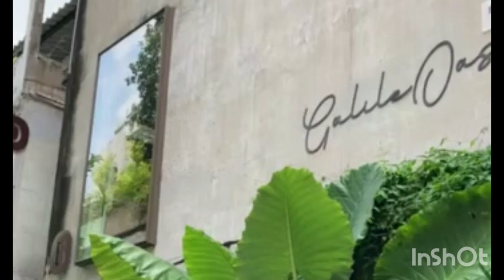Taiwan Dessert @XinXin; ไปชิมขนมไต้หวันที่ร้าน ซิน ซิน ในกาลิเลโอเอซิส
อาหารชาติใดก็จะเหมาะสมกับร่างกายของคนชาตินั้น ขนมจีนจะเหมาะกับคนจีนแบบคุณยาย เพราะเป็นขนมที่มาจากพืชและน้ำตาล ไม่มีนมเนยซึ่งร่างกายของคนเอเชียส่วนใหญ่จะไม่สามารถย่อยแลคโตสในนมได้

วันนี้คุณยายจะพาไปชิมขนมไต้หวันร้านซินซิน ซึ่งคุณยายชอบเพราะเป็นหวานเย็นแบบที่คุณยายเคยทานมาตั้งแต่วัยเด็ก ร้านนี้คุณยายไปทานมา 2 ครั้งแล้ว โดยสั่งเมนูเดิมทั้ง 2 ครั้ง ดูรีวิวในคลิปค่ะ

เมนูของทางร้านจะเป็นขนมเจที่หวานน้อยแน่ทานแบ้วสดขื่น จะมีเครื่องดื่มเป็นชาใส่ผลไม้เย็น และชาร้อนที่ชงแบบจีนในกาแก้ว ทางร้านมีชาพรีเมี่ยมหลายชนิดให้เลือก คือ ต้งติ่ง หอมหมื่นลี้ หลงจิ่ง จินเซียน และผู๋เอ๋อ ส่วนผลไม้แล้วแต่เราจะเลือก ส่วนไอศครีมเป็นไอศครีมเก่าแก่รุ่นแรกหารือ ซอร์เบท (Sorbet) ซึ่งก็คือของหวานแช่แข็งนั่นเอง ทางร้านซินซินจะมีไอศครีม 2 รส คือ รสขิง และรสจับเลี้ยง ด้านขนมก็จะมีบัวลอย และเต้าฮวยพ่นไฟ

The food of any nation will be suitable for the body of that nation. Chinese Dessert is suitable for Chinese people like Grandma. Because it's a dessert that comes from plants and sugar. It does not contain butter and milk, which the body of most Asians cannot digest lactose in milk.

Today Grandma will take you to taste Taiwanese desserts at XinXin Restaurant. Grandma likes it because it's cold and sweet, like Grandma used to eat since childhood. Grandma has eaten at this restaurant twice now, ordering the same menu both times. See the review in the clip.

Feedback

แปลภาษาไทย